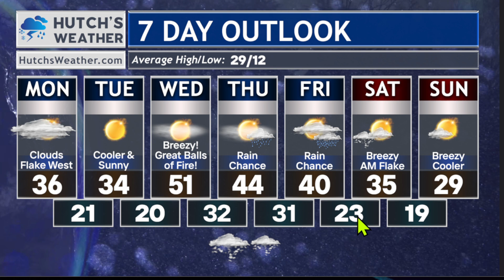Clipper on the Way Today. Snow and Wind for Some.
Details on snowfall, timing and the week ahead!